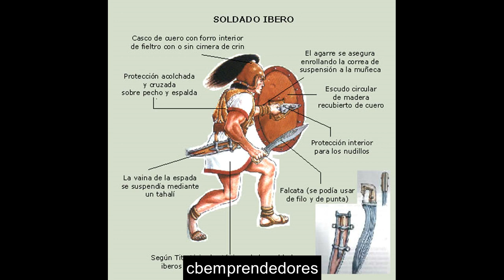📕 Sitio de Numancia - Los pasajes de la historia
Se conoce como guerra numantina (De Bellum Numantinum en la Historia romana de Apiano) al último conflicto que tuvo lugar en Hispania entre la República romana y las tribus celtíberas que habitaban las inmediaciones del Ebro. Fue, a su vez, el epílogo de las guerras celtíberas. Esta contienda se resolvió tras veinte años de guerras intermitentes. La primera fase de la guerra se inició en el 154 a. C. debido a una revuelta de las tribus celtíberas del Duero. Esta primera fase finalizó en el 151 a. C., pero, en el 143 a. C. surgió de nuevo una insurrección en la ciudad de Numancia, que fue asediada y tomada por el cónsul Escipión Emiliano en los primeros meses del 133 a. C.